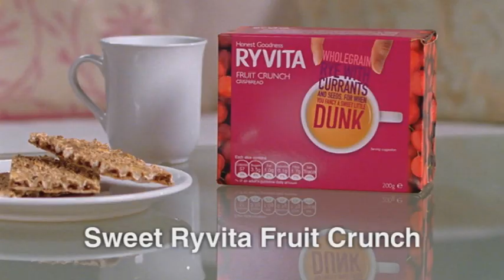Ryvita Fruit Crunch TV Advert -with Fern Britton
TV advert for the crispbread Ryvita Fruit Crunch produced by Space City Productions -featuring Fern Britton. Remember, if you want a great ad at a really good price just visit us today @